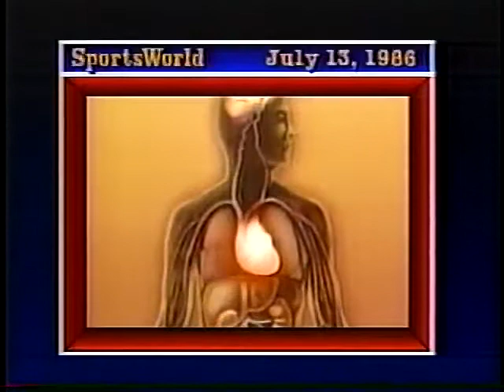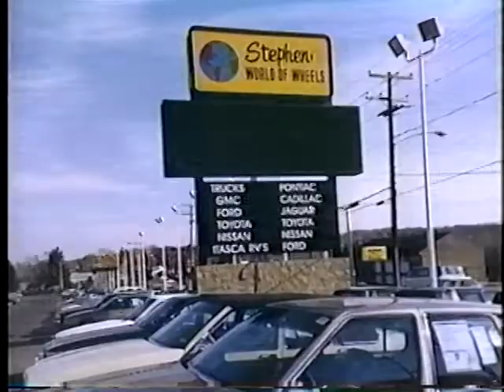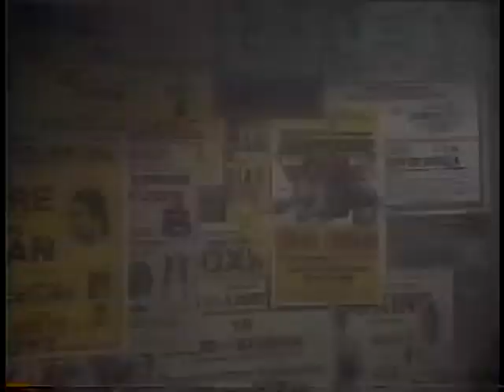Sumo wrestling 🤼‍♂️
on broadcast tv. sports world